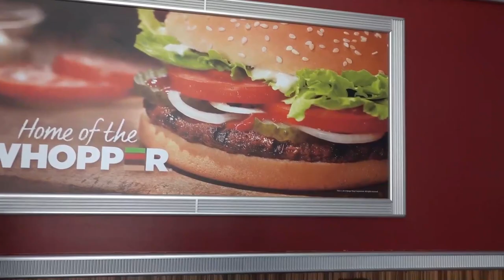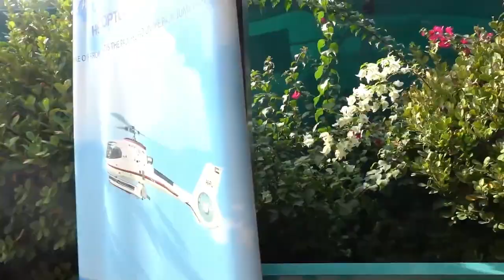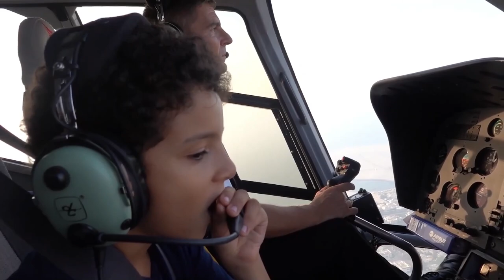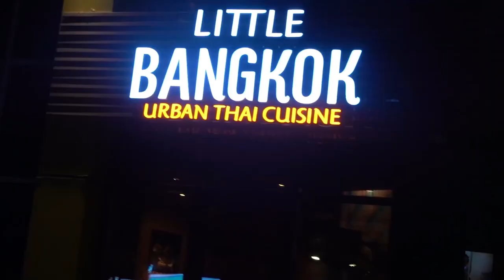BUS| TAXI |HELICOPTER| IN ONE DAY |QASFAMILY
QAS FAMILY Try the transportation bus , taxi , helicopter and metro in one day WHAT A DAY!!